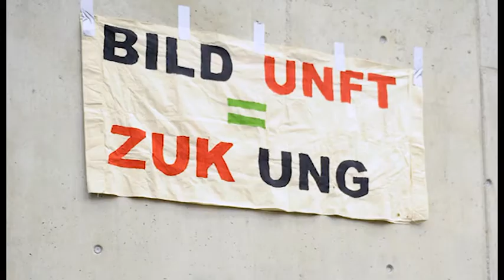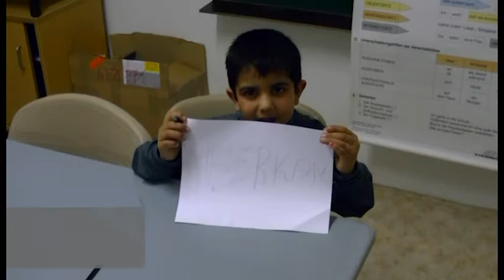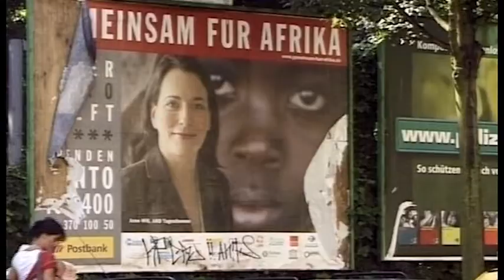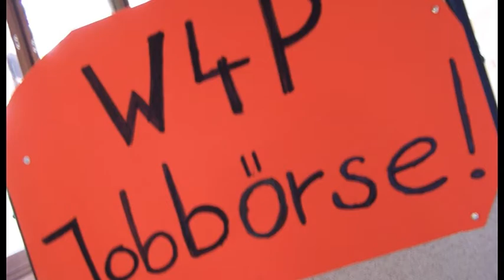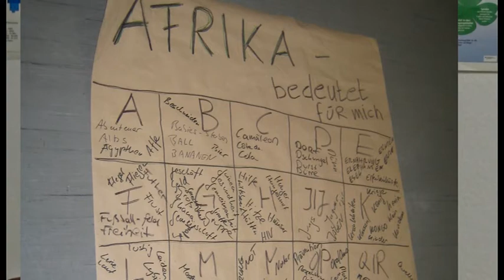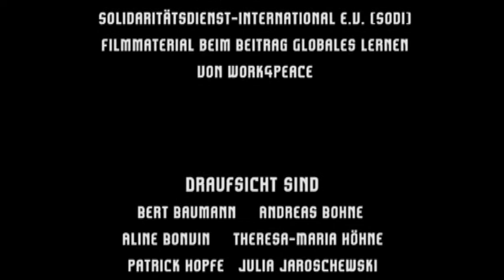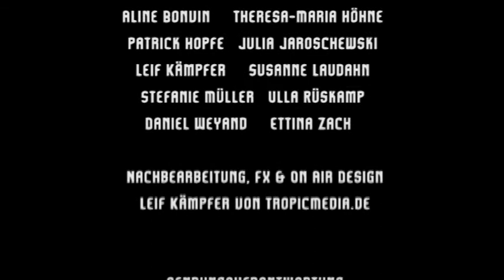Globales Lernen in Berlin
Draufsicht schlägt die Brücke vom globalen Norden in den globalen Süden. MDG 2 möchte eine Grundschulbildung für alle Kinder gewährlseisten. Wie steht es um die Bildungssituation in Berlin und weltweit? Was steht in unserer Macht? Draufsicht zeigt die Arbeit des Vereins Multitude und stellt das Konzept des Globalen Lernens anhand des Projekts work4peace vor.

Wir freuen uns, wenn ihr unser Material weiterverwendet unter folgenden Bedingungen:
Namensnennung-NichtKommerziell-KeineBearbeitung